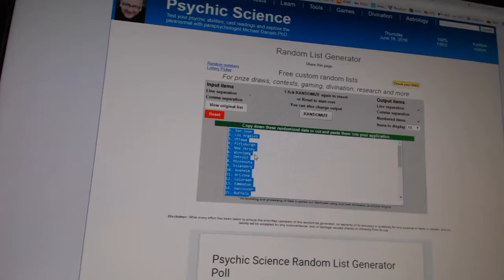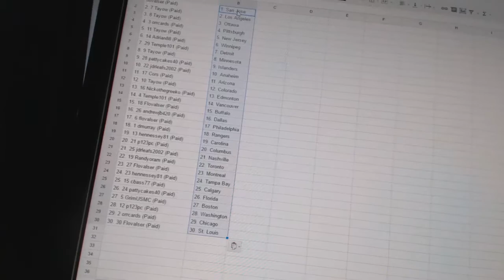C&C GB#6156 - Team Randoms